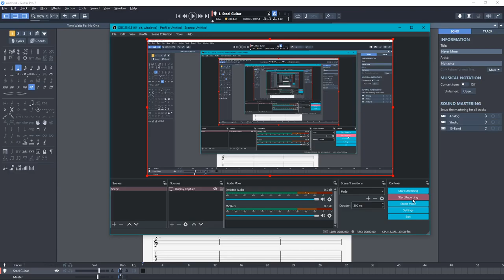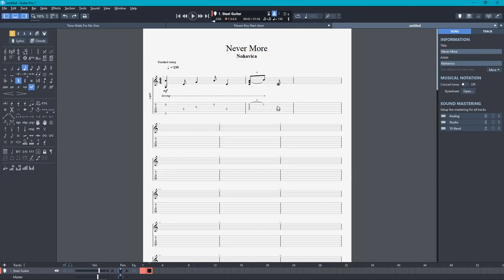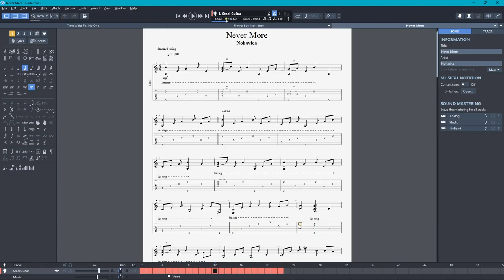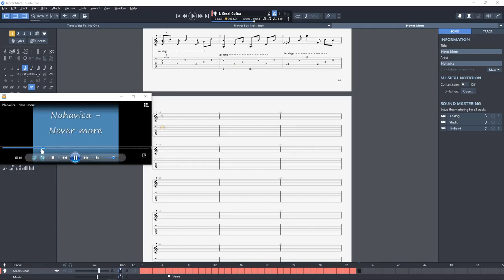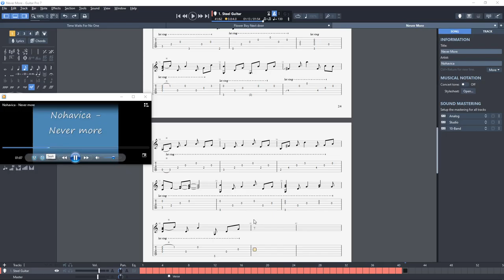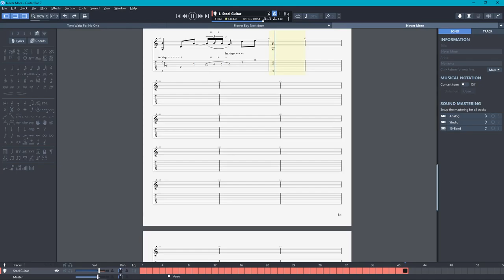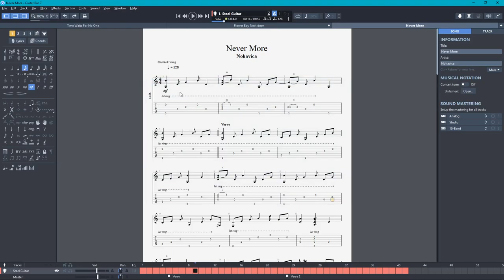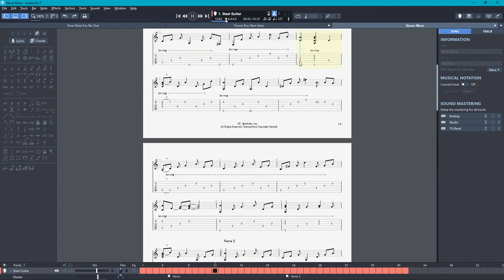Novahica - Never More (Guitar Pro Tutorial)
Step by step how i transcribe the song part using Guitar Pro 7 software.

Want another song to be Tabbed out?
Just hit the comment bellow.